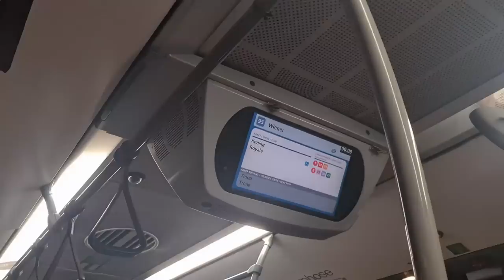ESKE MWN AK JACQUES PA ANSANM ANKO? 🥺TOUT ESPLIKASYON SOU RELASYON AN